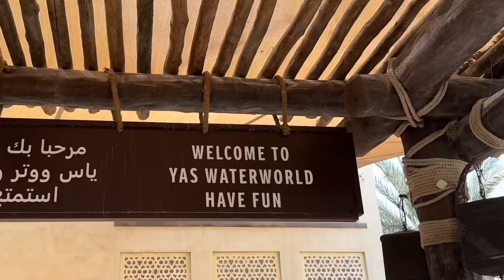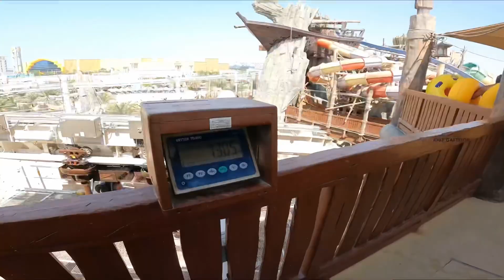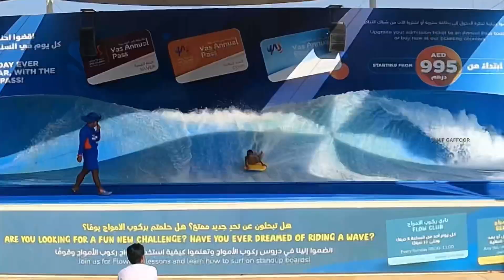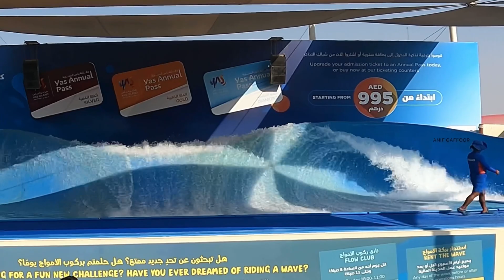Yas Water World Abu dhabi | Water Theme park